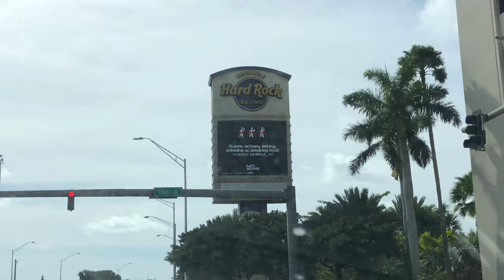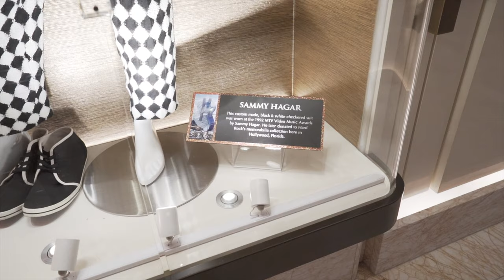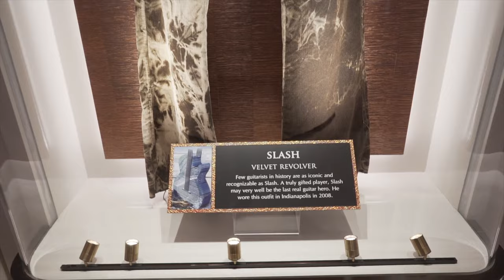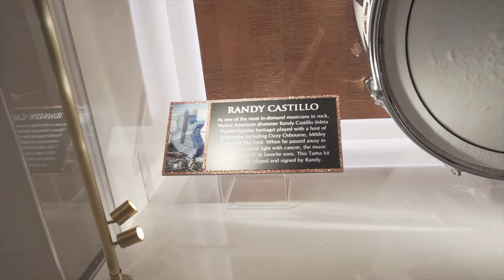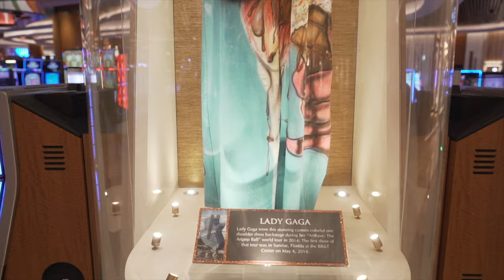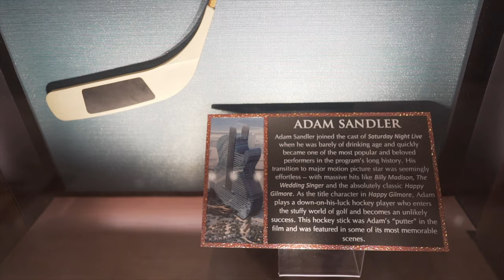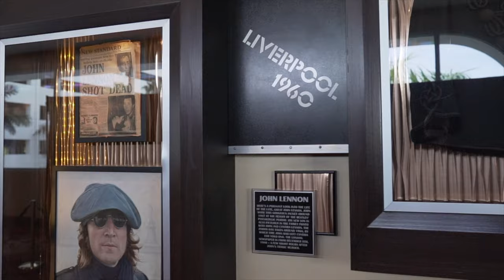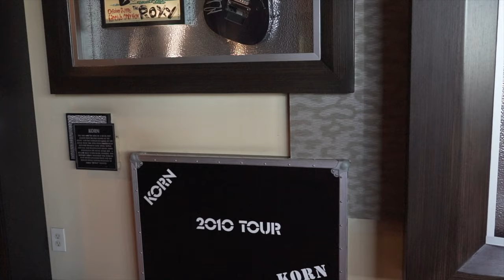Hard Rock Hotel & Casino Hollywood (enero 2021)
En este video, te mostramos el hermoso hotel y casino del Hard Rock en detalle desde adentro para que te lo dejes agendado y lo visites en tu próximo viaje a Florida!!!